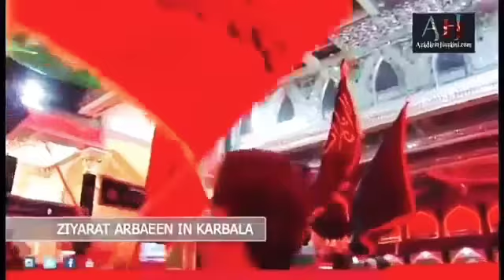Baghwanpora New Noha | Azadaro Karo Matam | Kashmiri Noha || Baghwanpora Noha 2019 | Moin Ali Haider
Nohakhuwan : Moin Ali Haider
noha :Azadaro karo matam